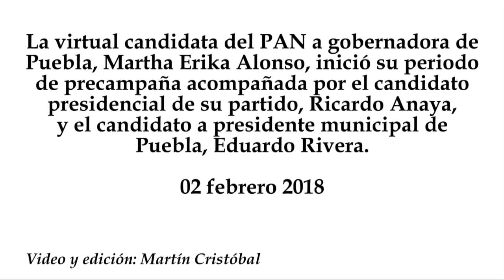Martha Erika Alonso arranca precampaña con Ricardo Anaya y Eduardo Rivera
La virtual candidata del PAN a gobernadora de Puebla, Martha Erika Alonso, inició su periodo de precampaña acompañada por el candidato presidencial de su partido, Ricardo Anaya, y el candidato a presidente municipal de Puebla, Eduardo Rivera.
02 febrero 2018